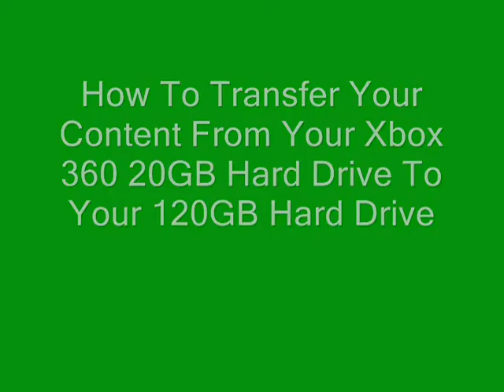Xbox 360 20 GB Transfer To 120 GB Hard Drive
Me Devin Hayden/SecureBG Giving An Instructional Step By Step Lesson On How To Transfer The Content From A Xbox 360 20 Gigabyte Hard Drive To A 120 Gigabyte Hard Drive. My Xbox Live Gamer Tag Is "SecureBG"